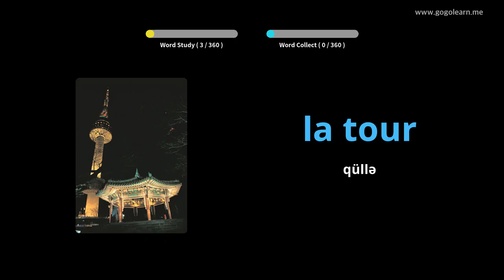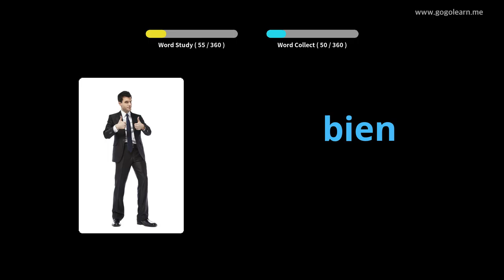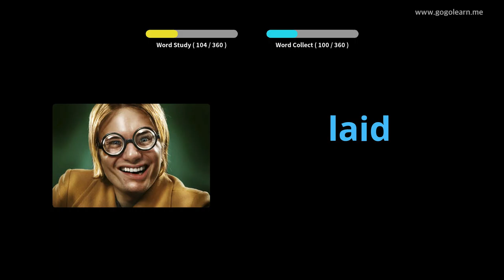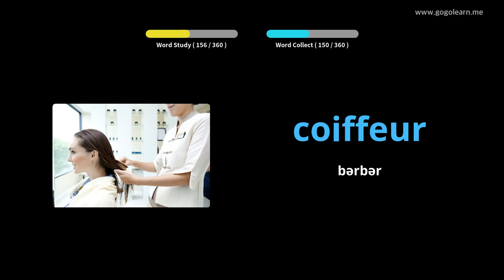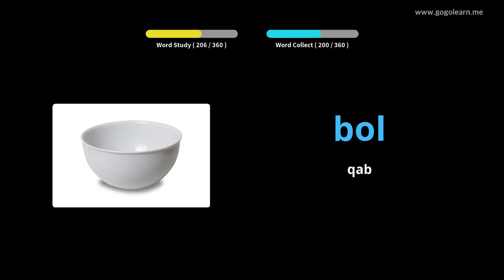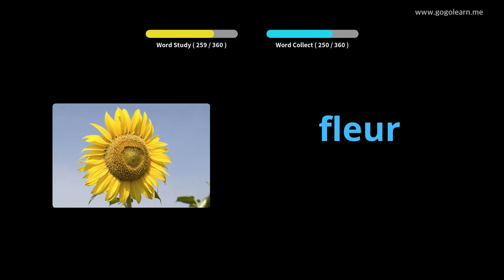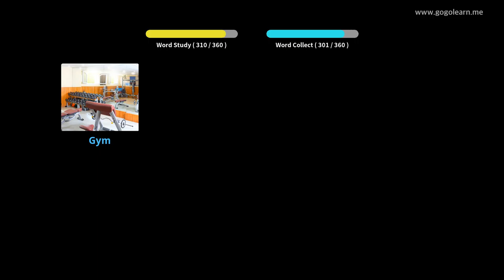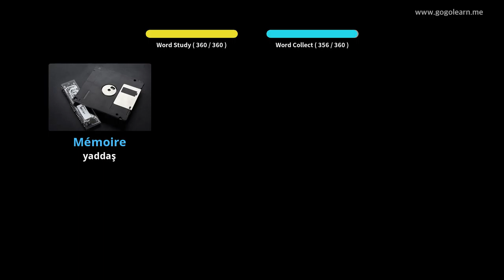Foghlaim le Fraincis Pictiúir | Focal Fraincis Leanaí Bunúsacha | Golearn